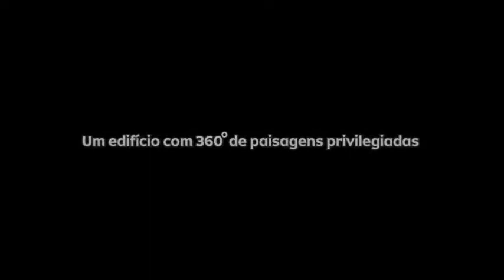F.R.C. - Barra - Península - 360 On The Park - RJZ Cyrela - Apresentação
360º On The Park O ÚLTIMO LANÇAMENTO DA PENÍNSULA E VOCÊ PODE VER, NESTE POST IMAGENS DA UNIDADE DECORADA -- O primeiro contato com o condomínio já revela um mundo à parte, amplo e aconchegante ao mesmo tempo, pensado e planejado para que a família deixe toda e qualquer preocupação do lado de fora. Seja nas linhas elegantes de seus portões, nos traços requintados da fachada, no Porte Cochére ladeado por calçadas com canteiros, na guarita de acesso com antecâmara e espera, ou na majestosa praça de chegada, a sensação é justamente essa: estar envolvido em um ambiente residencial apaixonante no conjunto e cuidadoso em cada detalhe. Com 300 unidades distribuídas em 4 blocos de apartamentos de 3 suítes e 4 quartos com 3 ou 4 suítes, com área privativa entre 154,95 e 193,17m², ampla varanda e 2 a 4 vagas de garagem por unidade e coberturas duplex com área entre 289,16 e 406,06m² e 60 vagas para visitantes, 360º On The Park na Barra da Tijuca esta localizado entre o Green Park e a Lagoa da Tijuca na região da Península. Vista à parte, os apartamentos On The Park 360º são um modelo de charme, liberdade e conforto, onde se buscou otimizar o espaço e o convívio familiar criando ambientes amplos e integrados. O living está integrado ao estar, jantar e home theater, a varanda é um espetáculo, com pia e churrasqueira, e a área íntima, muito bem dimensionada, arejada e iluminada. Nos apartamentos do On The Park 360°, os espaços propiciam a composição de vários estilos na decoração. É você quem decide o estilo, a forma e os limites para criar, inovar e surpreender. Não perca esta excelente oportunidade de morar em uma das localizações mais exclusivas da Barra em um condomínio aonde as alternativas se multiplicam também no conjunto de piscinas do On the Park 360°. Água, sol, sombra, esporte, hidro, relax. Uma rotina de prazer sem fim para os futuros condôminos do empreendimento renovarem as energias. Aqui no On The Park 360° não haverá com o que se preocupar. Aniversários, jantares e reuniões vão ganhar brilho e conforto no Salão de Festas Gourmet do condomínio. Para os dias mais quentes e as festas maiores, você contará também com um lindo Gazebo Gourmet com pergolado, anexo ao salão - um espaço sombreado e integrado ao parque, mesa com grelha a carvão e bancos com recipientes para gelo e bebidas, conforto 360°. Mesa de sinuca, mesa de totó e de aero hockey, juke box, lounge com TV e lan house. Ou então, sessão pipoca em casa com todo conforto. Uma experiência 360° também aguarda seus filhos aqui, no palco de música e teatro, no camarim com fantasias, no atelier de artes, na pista para carrinhos, na casa suspensa com escorregador, no espaço TV ou de leitura. A generosidade da área do terreno permitiu que fossem criados dois playgrounds distintos e setorizados: um para crianças de 0 a 6 anos e outro para as maiores. MAIORES INFORMAÇÕES, POR FAVOR, ENTRE EM CONTATO COM FERNANDO RODRIGO DO CARMO, BACHAREL EM DIREITO, PERITO AVALIADOR JUDICIAL CNAI -- CADASTRO NACIONAL DE AVALIADORES DE IMÓVEIS 10.287, CONSULTOR IMOBILIÁRIO DEVIDAMENTE INSCRITO NO CRECI.RJ 52.208 COM MBA EM GESTÃO DE NEGÓCIOS IMOBILIÁRIOS E DA CONSTRUÇÃO CIVIL PELA FUNDAÇÃO GETÚLIO VARGAS - TEL.